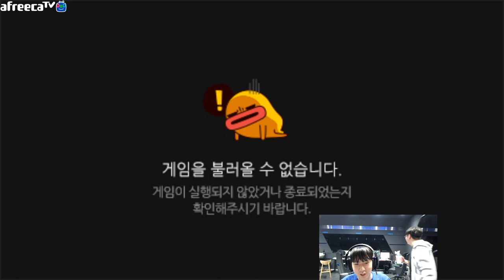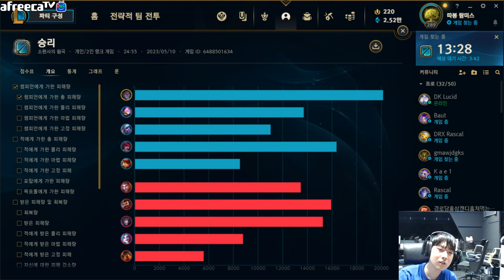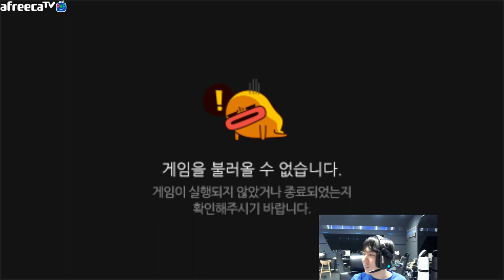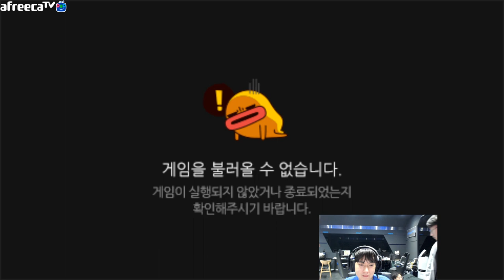KDF Youngjae Stream Full 2023.05.09 KR Challenger S13 Youngjae直播 lol66 new